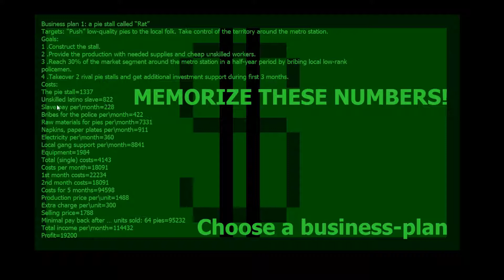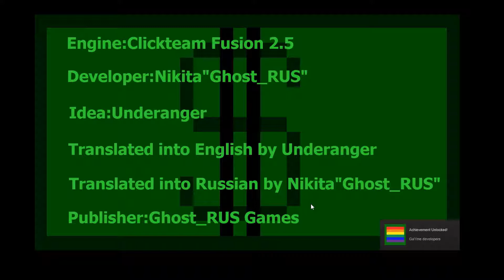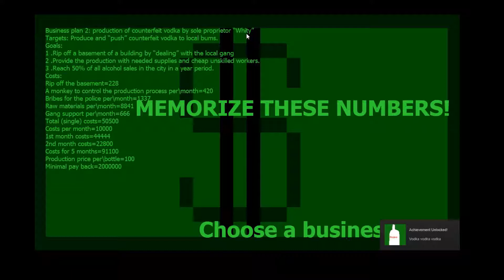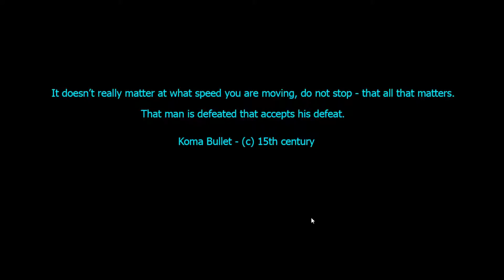CHEAP GAMES - BUSINESS-HOOIZNES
Cheap Mini Games!
I play any game that is under a couple of Euro dollars on Steam! And score them out of 5!
BUSINESS-HOOIZNES - 5/5

Click the like button if you want me to play more!

Welcome to Mr Gill Plays.